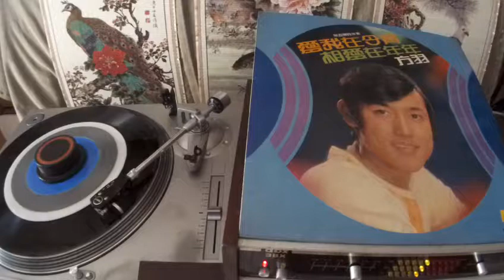方羽 Fang Yu -- a2 小癩麻 (Jambalaya)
SINA  HBLP-1624